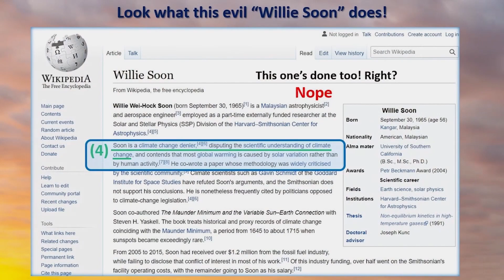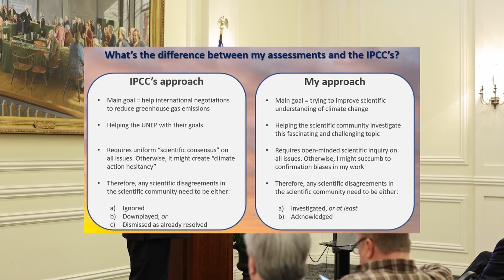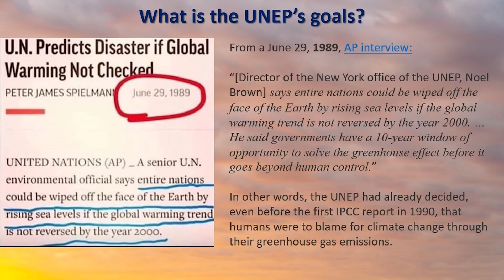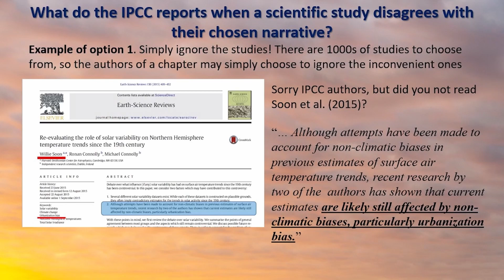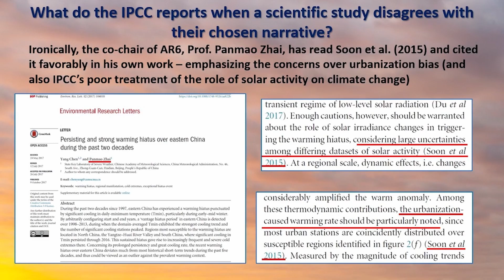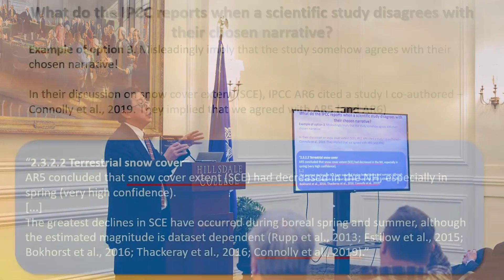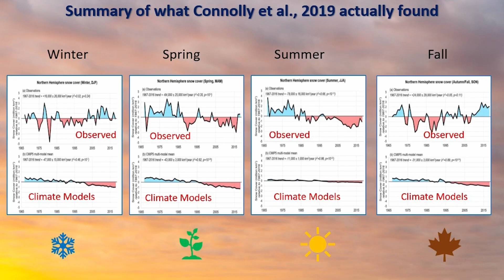Are the UN’s IPCC climate reports scientifically objective?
The UN’s Intergovernmental Panel on Climate Change (IPCC) publish very influential “Assessment Reports” on climate change science every 6-7 years. These reports are widely-assumed by many to represent a comprehensive and scientifically objective review of all the key relevant scientific studies and findings. But, is this true?

Dr. Soon is one of the many climate scientists whose work was reviewed by the IPCC’s latest 6th Assessment Report (AR6, 2021). Here, he discusses whether they did a good job in describing his scientific findings. He is unimpressed.

Clip taken from Dr. Willie Soon’s April 11, 2022 talk in Washington D.C., “The Weaponization of Science: Politics, Vilification, and the Climate Debate”. The slides for the talk can be downloaded

Dr. Soon’s 2015 paper discussing both the urbanization bias problem and the underestimation of the role of solar activity in recent climate change:
⭐ Soon, Connolly & Connolly (2015), "Re-evaluating the role of solar variability on Northern Hemisphere temperature trends since the 19th century", Earth-Science Reviews, Vol. 150.
The co-chair of IPCC AR6’s 2017 paper that accurately highlighted the importance and significance of the Soon, Connolly & Connolly (2015) paper:
🔹 Chen & Zhai (2017), "Persisting and strong warming hiatus over eastern China during the past two decades", Environmental Research Letters, Vol. 12.

Dr. Soon’s 2019 paper that IPCC AR6 selectively reported to imply it agreed with the IPCC:
⭐ Connolly, Connolly, Soon et al. (2019), "Northern Hemisphere Snow-Cover Trends (1967–2018): A Comparison between Climate Models and Observations", Geosciences, Vol. 9.

Youtube's policies emphasize that when providing educational, documentary, scientific or artistic content discussing climate change, context for any such disagreements should be provided.
To access the latest IPCC reports, please visit their